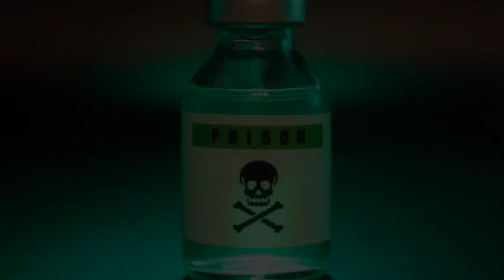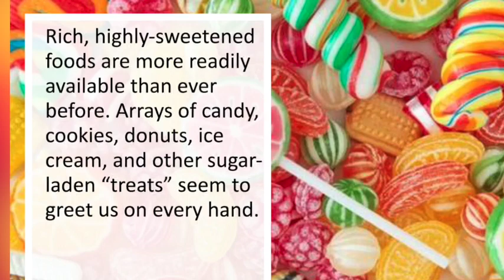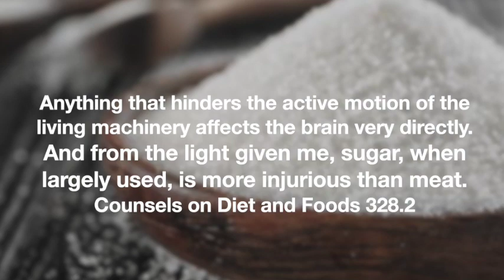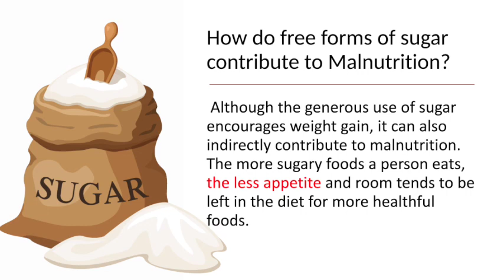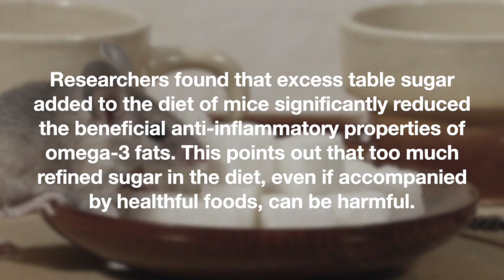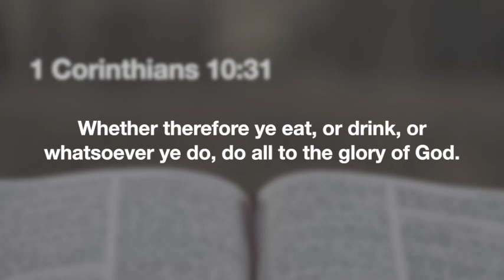NEARLY EVERYONE IS USING THIS POISON!!!! Spread the WARNING!!!!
Have you been consuming this poison without being aware of it! this short video will show you the effects of this poison and give you several alternatives for it.
May the LORD bless you ABUNDANTLY!